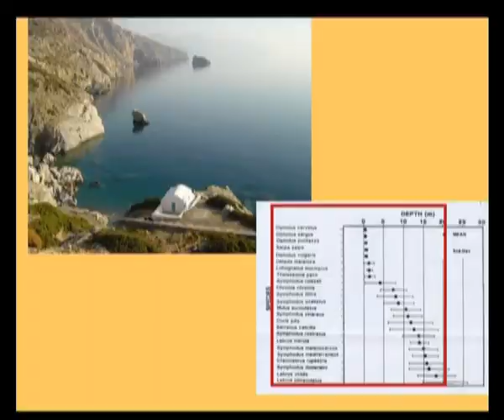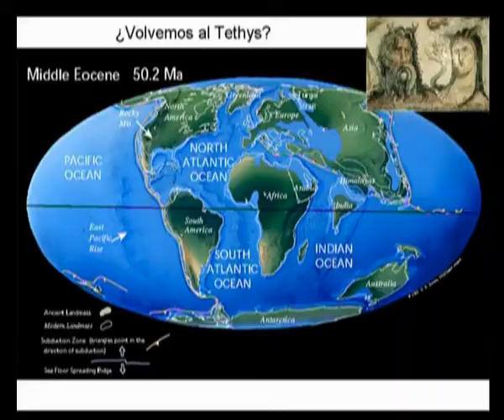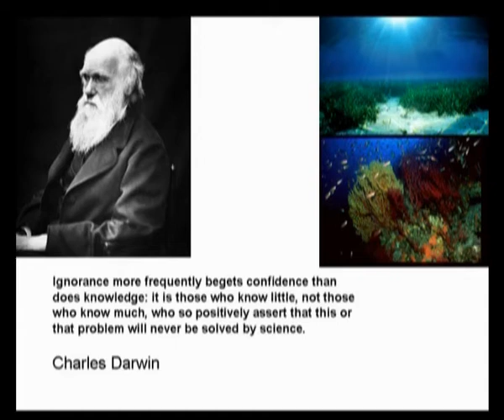Ciclo de Conferencias Biodiversidad 2010. 7/7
La Fundación Séneca se suma a los actos de conmemoración del 'Año Internacional de la Diversidad Biológica 2010' declarado por la Asamblea General de las Naciones Unidas, y está llevando acabo el ciclo de conferencias 'Nuevas perspectivas para afrontar la crisis ecológica'.
La segunda conferencia, con el título Darwin y las columnas de Hércules: ¿Por qué tantas especies en el Mediterráneo? fue impartida por el investigador de prestigio internacional Enrique MacPherson el pasado 21 de enero.